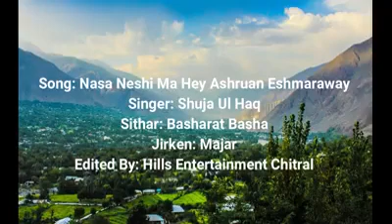Nasa neshi ma ha ashruan singer Shuja ul haq sithar Basharat basha khowar song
Basharat basha the great sithar o hat kore asur haya mosh chitral a sithar o dunya bo change alai aur hamo e kamal hash shr ke haya parano bashonu gazal ya khyo d bo sheli wa munfarid andaz a bashan tan sithara hamo poshe hanesa kafi nawjawan sithari hamo style a deko koshesh koneyan ma umeed shr basha brar tan ghon kafi talent espat paida koi chitral a salute basha the great Allah tat khair korar tu espa living legend